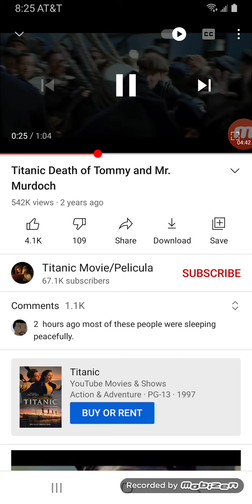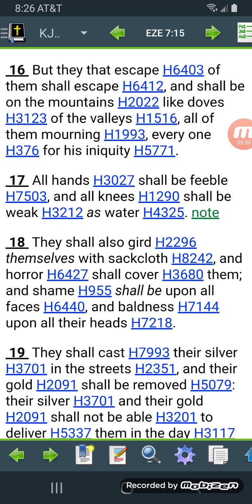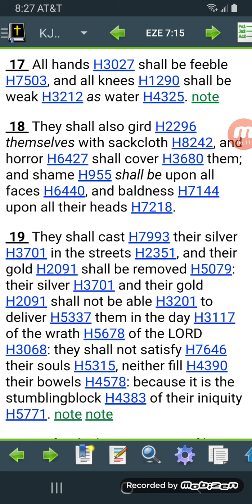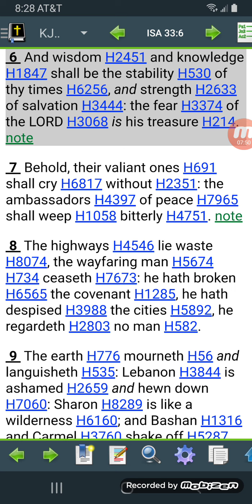Money can't save you